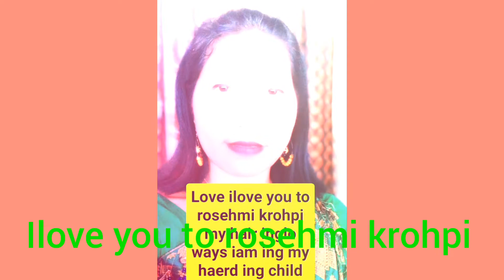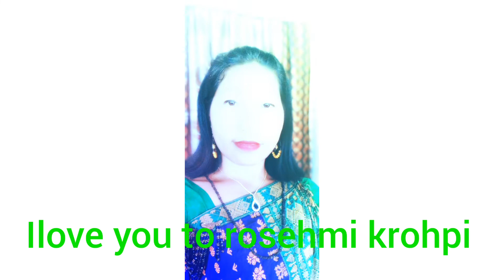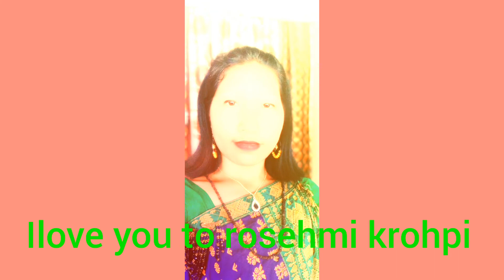Hindi sad song lyrics, yedill yepagar dill mera 2022 ll mr, komur shanu - mrs. alka Yannick wbm.mp 4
rushmi hanyangpi wash job son millik vlog YouTuber  job son shusang YouTub channel -